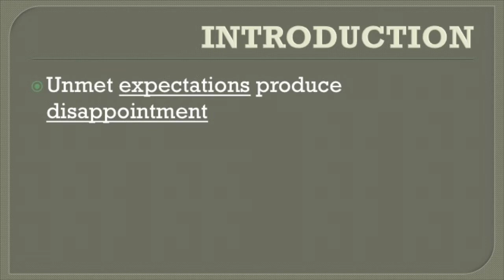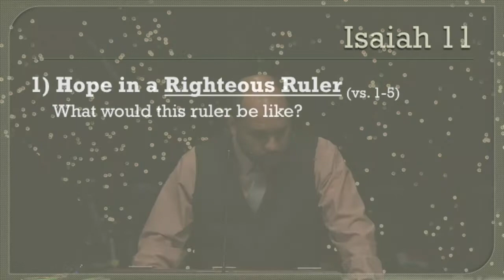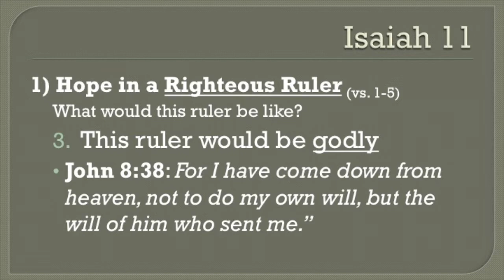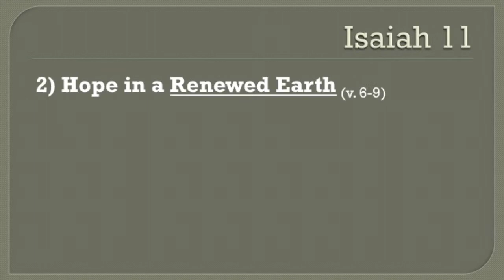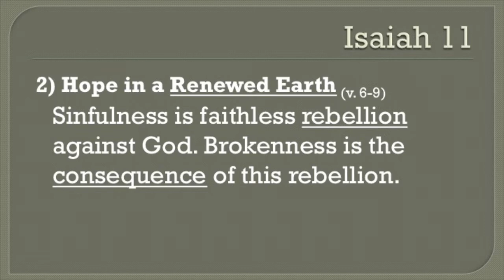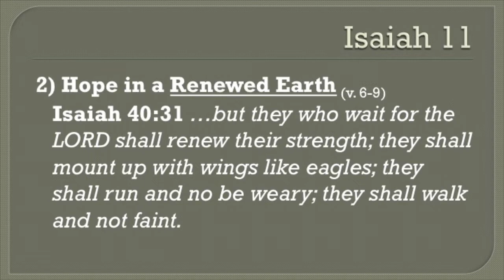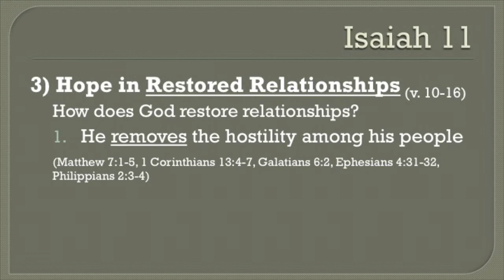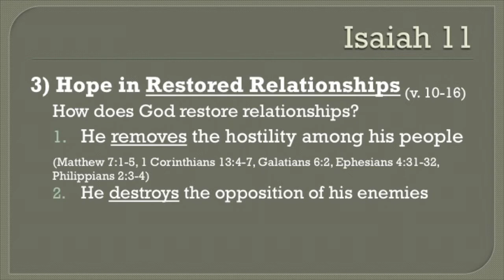The Hope Of Christmas (Isaiah 11)